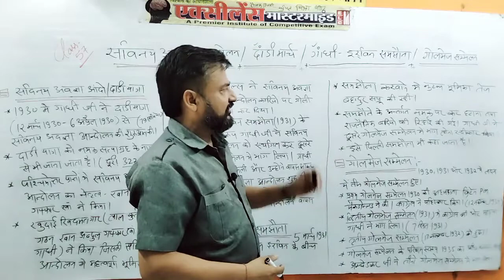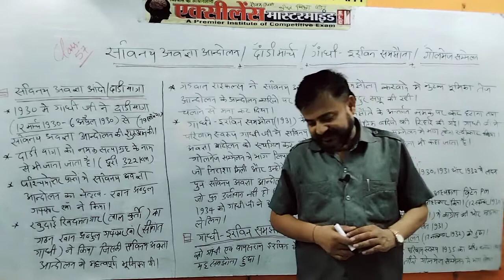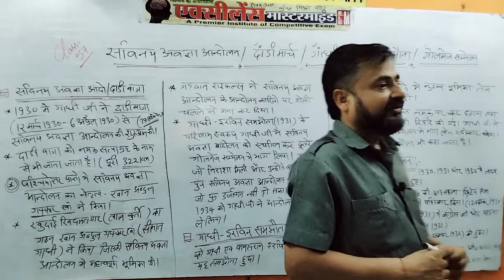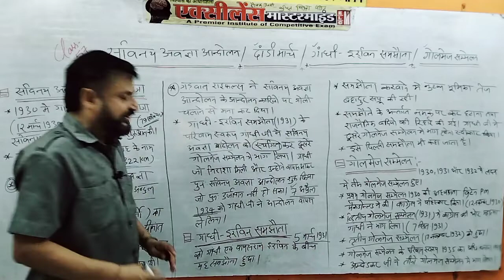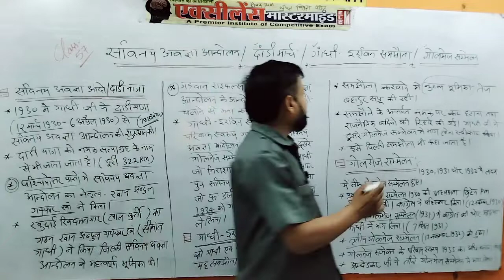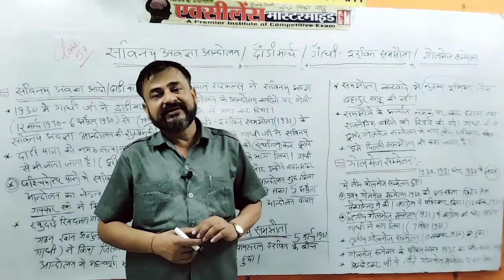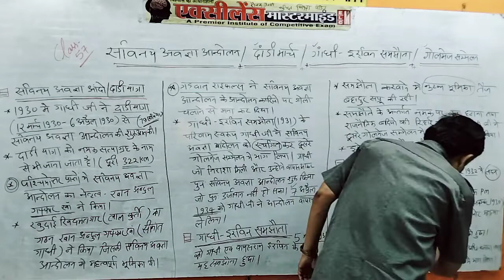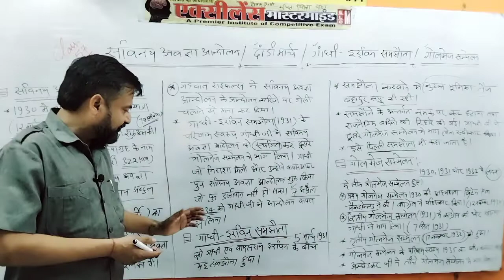|| सविनय अवज्ञा आंदोलन, दांडी मार्च, ग़ांधी-इरविन समझौता, गोलमेज सम्मेलन || क्लास 57, सक्सेना सर रीवा